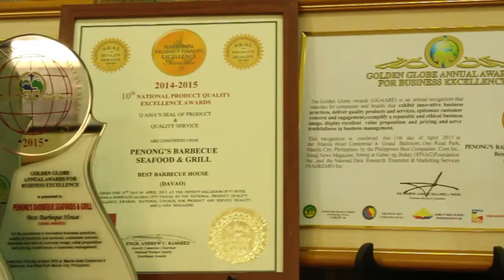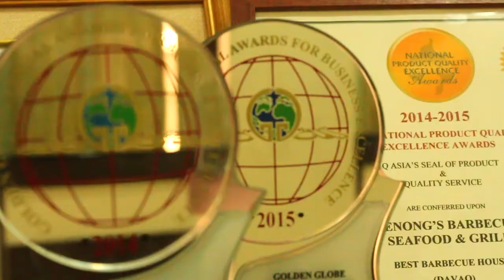Penong's Barbeque & Seafoods Grill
Penong’s currently has 39 branches nationwide, of which five are company-owned and the rest are franchises.

Serving the best barbecue, grilled dishes, and seafood in Davao since 2003, Penong's is about providing delicious, affordable meals that every Filipino can enjoy.

To Take Photos,
Start Selling Your Photos Today

IF you know exactly what you're getting into before getting started
(Having a good understanding of the big world of trucking is a must before running headlong into it!)

hi guys please support my you tube channel, and donate also thank you so much for your kindness for God all the Glory